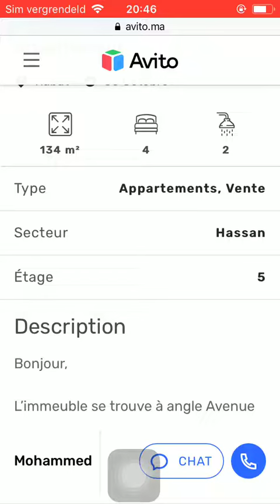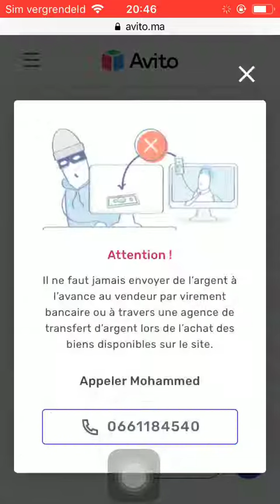House for sale Rabat #1134, Huis te koop Rabat, Maison à vendre